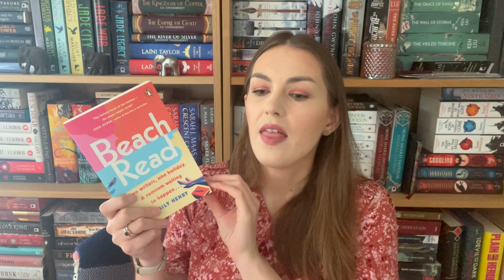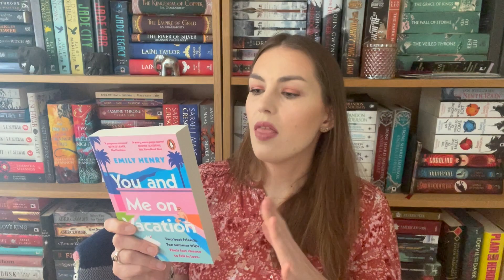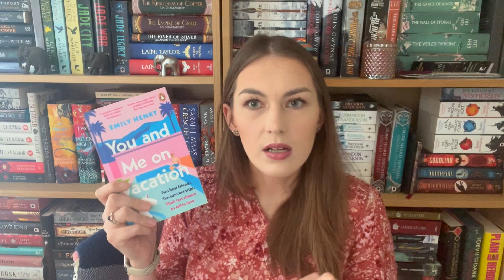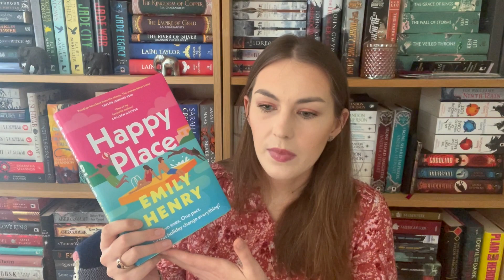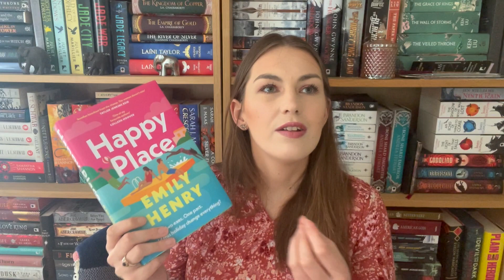A Guide to Emily Henry | Where to Start + My Thoughts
My opinions on Emily Henry

If you're after any UK editions then I recommend Blackwells (an independent UK bookshop with free international shipping) * This is an affiliate link, this link will not impact the price but I do receive a small commission from the retailer if you use my link.